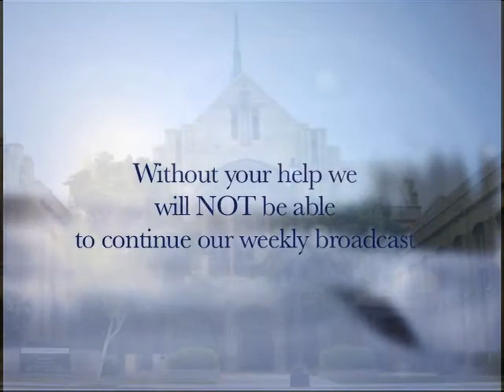One Person's Civil Rights Journey, January 20, 2013 - FUMC Pasadena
Rev. Inman Moore delivers this weeks sermon titled One Person's Civil Rights Journey within which he sermons on the bold view of the founding fathers as a vision of equality, freedom, and justice for all as we pursue happiness in our lives and in our world.